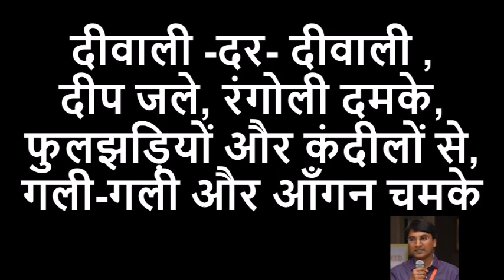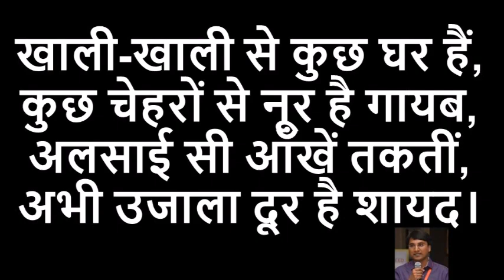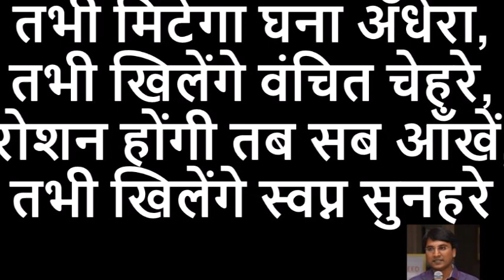Hindi Medium IAS Topper|| निशांत जैन जी की दीपावली पर लिखी कविता,कुछ बयां कर रही है